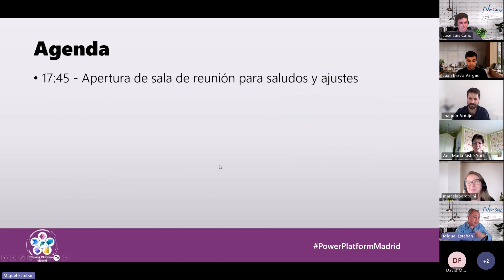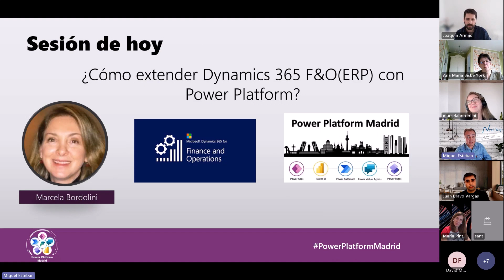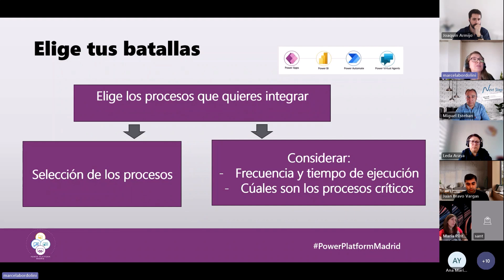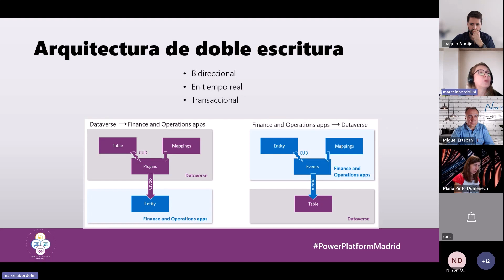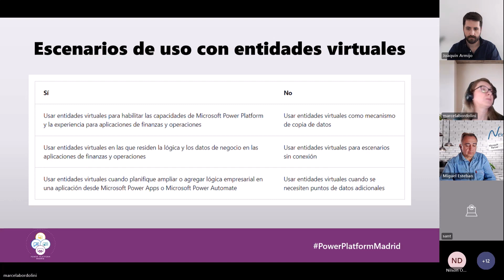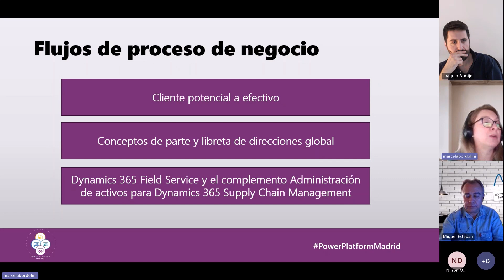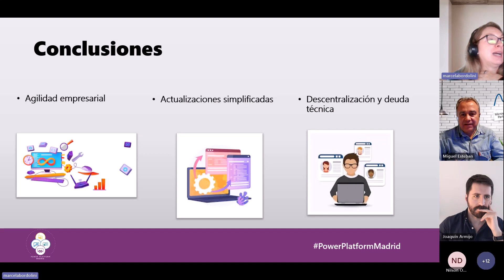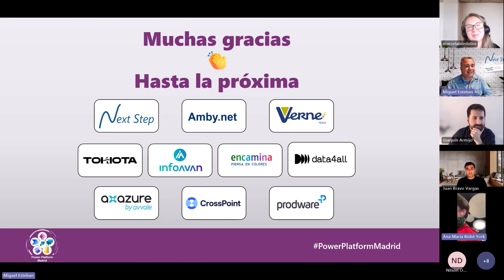Power Platform Madrid XLI Marcela Bordolini "Cómo extender Dynamics 365 F&O-ERP con Power Platform?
Sesión XLI - Power Platform Madrid. Marcela Bordolini nos presenta: "Cómo extender Dynamics 365 F&O(ERP) con Power Platform.

En esta ocasión, nuestra experta en Microsoft: "Marcela Bordolini", nos trae una interesantísima presentación sobre como extender toda la funcionalidad de la parte del ERP hacia Power Platform.